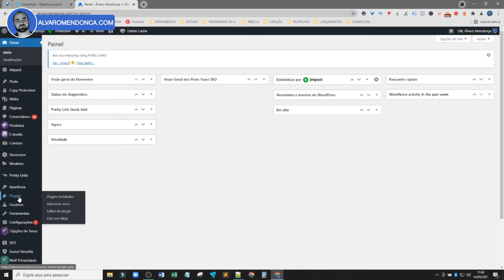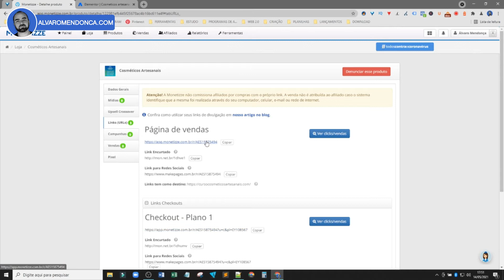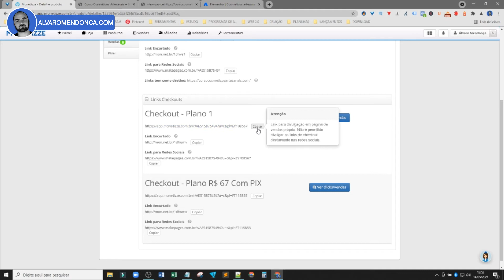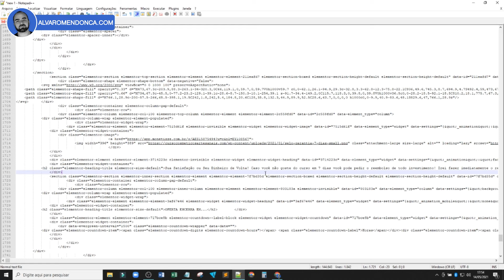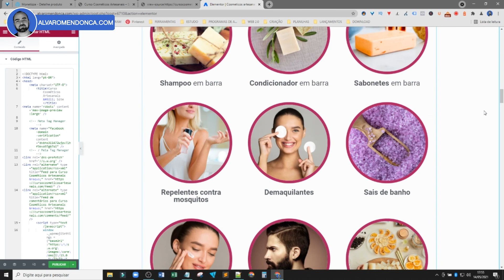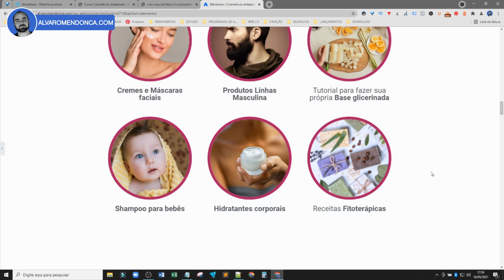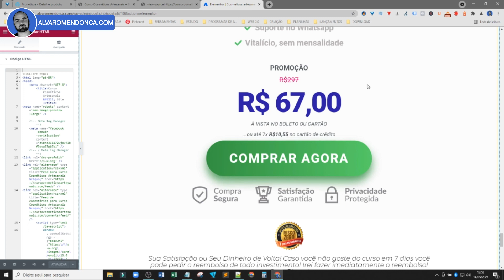[GRÁTIS] Como Clonar Página de Vendas do Produtor de Graça no Wordpress com Elementor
Descrição do vídeo:
Descubra como clonar página de vendas do produtor de graça no Wordpress usando o Elementor. Veja como clonar a página HTML e substituir os links de checkout. No exemplo mostrei como clonar página de vendas de produto da Monetizze.

AVISO IMPORTANTE:
Sempre verifique se o produtor permite copiar a página de vendas.